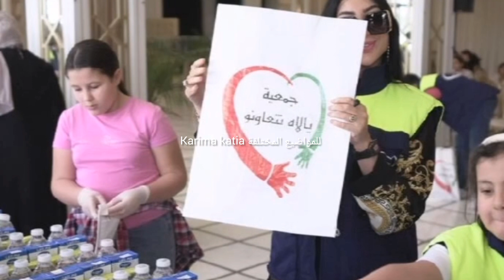حملة إنسانية من الفنانة دنيا_بطمة لافطار 1500 صائم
حملات توعوية
دنيا بطمة تشارك في مبادرة إنسانية لافطار الصائم
دنيا بطمة في طنجة
دنيا بطمة رقم واحد
دنيا بطمة خط احمر
دنيا بطمة تساهم مع جمعية نوال لافطار 1500 صائم
فاصل ونواصل
دنيا بطمة
دنيا بطمة وحملة التبرع لفائدة المعوزين
دنيا بطمة والمبادرات الإنسانية
دنيا بطمة ضيفة شرف جمعية اجي تعاونوا
دنيا بطمة وندى حاسي
تحفة ودنيا بطمة
رضى ولد الشينوية ودنيا بطمة
ابتسام بطمة ودنيا بطمة